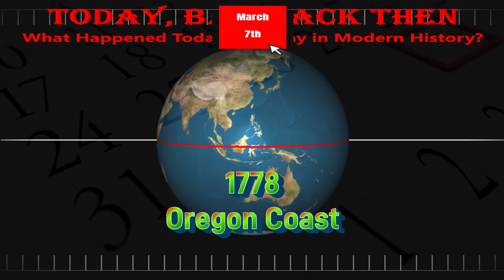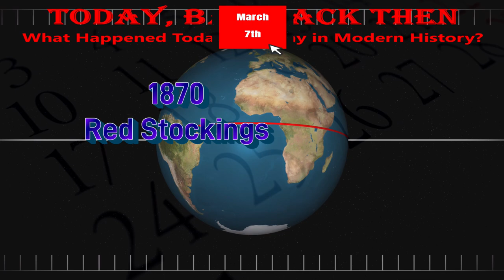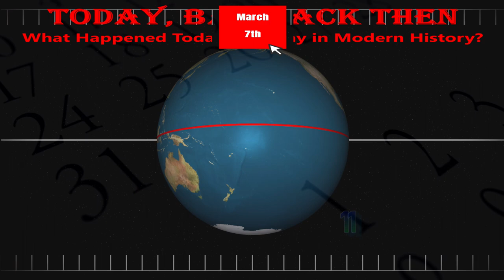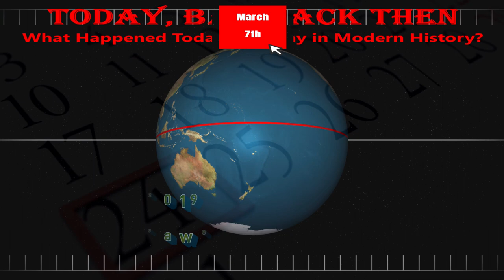Today, Back Then / What Happened on This Day? / Mar 7